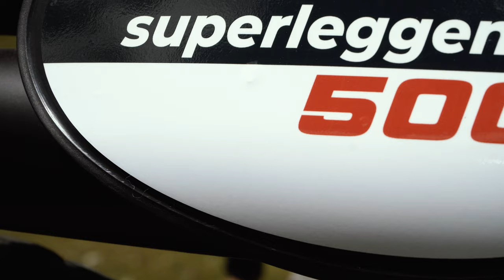Angriff der FANTIC Caballero Superleggenda 💯 | ➡️ Erste Fahrt in den Alpen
Die *FANTIC Caballero Superleggenda* zusammen mit der Enduro-Legende *YAMAHA XT 500* auf ihrer ersten Bewährungsfahrt. Wir testen, wie sich die größeren Felgen auf der Straße und im Gelände verhalten - Wie ist das Handling in den Kurven und auf Schotter? Was bringt der Lenkerumbau? Und machen sich die 7 KG Gewichtsersparnis bemerkbar?

💬  Was meinst du zu dem Video? Lass es uns in den Kommentaren wissen!

⚙️ Herzlich Willkommen auf dem offiziellen YouTube Kanal von BEROTEC GmbH – Dein Kanal für Motorradausrüstung + Motorcycle Equipment ⚙️

Nur auf dem Motorrad bekommt man den einzigartigen Kontakt zur Straße. Der Regen ist kälter, die Mittagshitze heißer. Der Fahrtwind im Gesicht, die Sonne tief am Horizont.
Und dann sind da noch unsere ständigen Weggefährten – die Motorräder selbst.
➡️ Motoren, Öl, Benzin und die Verbrennung. Geschwindigkeit, Fahrtechnik und der Adrenalinrausch. Das Bollern und Rumpeln von sich bewegenden Kolben. Die Urgewalt einer Explosion, am besten durch die eigene Wade über den Kickstarter in Gang gesetzt.

Hier auf unserem Kanal stellen wir euch unsere neusten Produkte vor und lassen euch an unseren Touren und Abenteuern teilhaben. Egal ob stilbewusster Endurist, Kurvenjäger oder Supermoto-Biker, jeder findet hier die passenden Videos!  Auf unserer Webseite bieten wir außerdem Produkte an, die wir selbst auf unserer motorisierten Zweiradreise brauchen. Produkte, die notwendig sind.
➡️ Die den Benutzer begeistern und den Alltag sinnvoll erleichtern, gleichzeitig aber nicht überladen. „Weniger ist mehr“ hat hier oberste Priorität. Wir testen unsere Produkte in Eigenregie auf Herz und Nieren und nur, wenn wir selbst von einer Lösung überzeugt sind, bieten wir sie an!